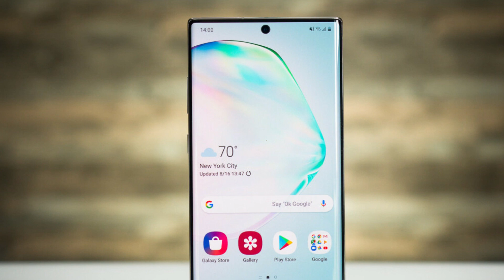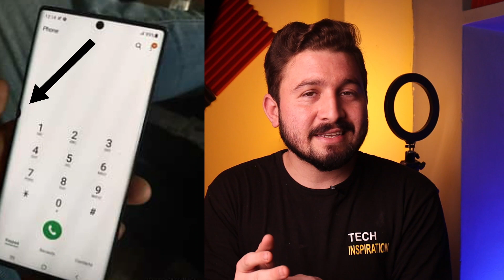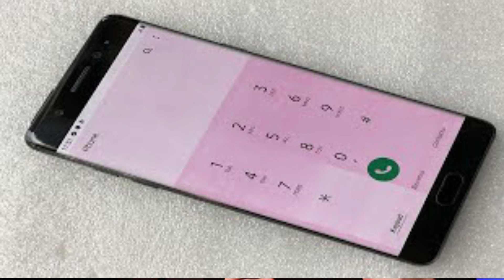Should You Buy Samsung Dotted Phones ? - 2 Lakh Wala Phone Rs 50000 Ka But 😱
Samsung Dotted Phones - 2 Lakh Wala Phone Rs 50000 Ka 😱

Asslam o Alaikum , Es video mai ma nay apko guide kia ha kay Kia apko dotted phones leny chaheay ya nai coz offline market mai bohat sary flagship phones hoty hain jinki displays mai small ya big dots hoty hain . Ab en dotted phones ki prices offline market mai bohat kam hoti hain comparatively so kafi log leny ki sochty agar apbi soch rhy kisi dotted flagship phone ko purchase krny ki to yay video apky Sary questions ka answer dydy gi !

Related Searches !
Samsung Dotted Phones in Pakistan
Samsung Kit Phone
offline Mobile Market
smartphone
best flagship phone
dotted flagship phones
best Samsung phone
Samsung note 10 plus dotted
shades in mobile display
offline Mobile market prices
Used smartphone
best used smartphone
best phone in india
best kit phones in Pakistan india